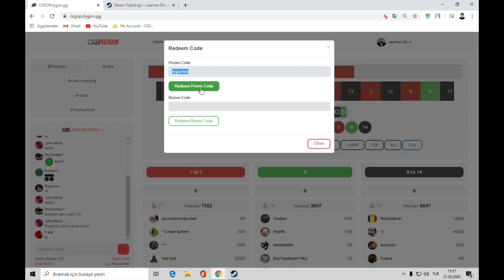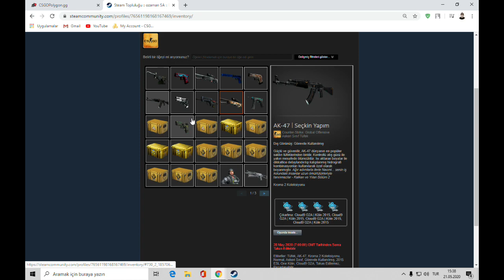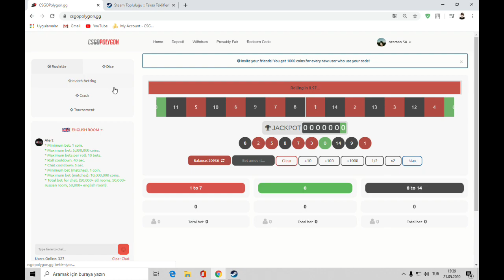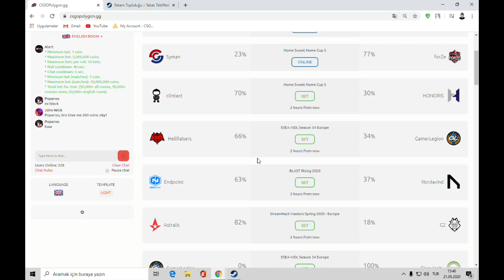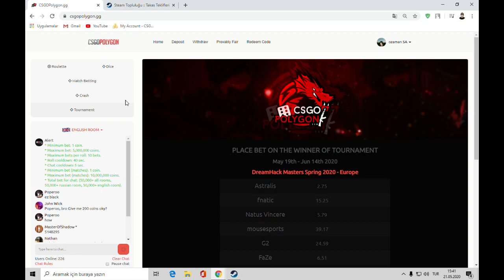depositsiz bedava bıçak alma sitesi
Promosyon kodumu kullanan 2 kişiye AK47 Seçkin yapım ve Usp-s Muhafız vericem çekilişle tek yapmanız gereken promosyon kodumu kullanmak beğenmek ve takas linkinizi yoruma yazmak.

bedava csgo skin
csgo bedava
csgo depositsiz site
depositsiz site
csgo beleş skin
csgo ücretsiz skin
csgo depositsiz siteler
csgopolygon.gg